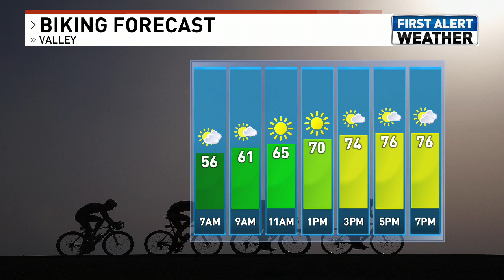KRCR end wx 6 30am 6 10 21 Kass